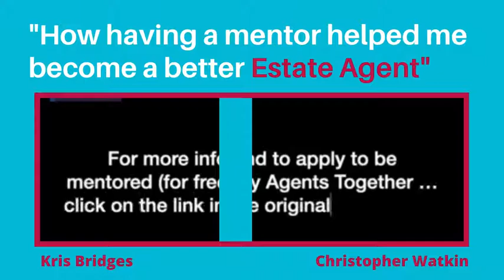"How having a mentor helped me be a better Estate Agent". by Kris Bridges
Self employed estate agent Kris Bridges talks to Chris Watkin about how his mentor James Clarke has supported him and given him a confidence boost!